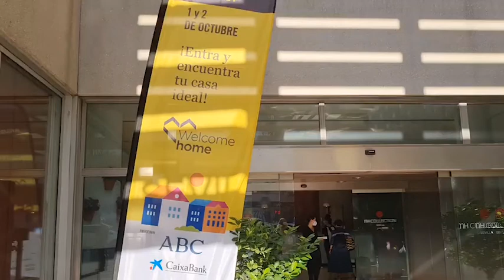Inauguración del salón inmobiliario Welcome Home Sevilla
La consejera de Fomento, Infraestructuras y Ordenación del Territorio, Marifrán Carazo, ha participado en el salón inmobiliario Welcome Home Sevilla, que se celebra entre hoy y mañana en el Hotel NH Collection de la capital hispalense y donde se dan cita las principales firmas del mercado inmobiliario. La Consejería de Fomento participa con un stand en el que ofrece todos los detalles de su Plan Vive En Andalucía y, en concreto, de su programa de Fomento del Parque de Vivienda en Alquiler, cuyas ayudas a promotores públicos y privados ha permitido la construcción de cerca de 3.000 viviendas en Andalucía en los últimos dos años y medios.